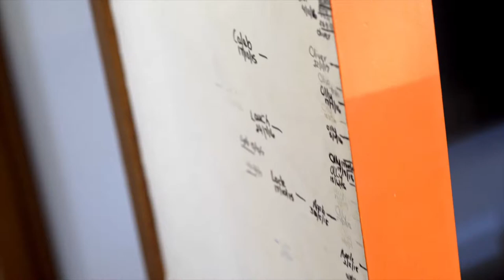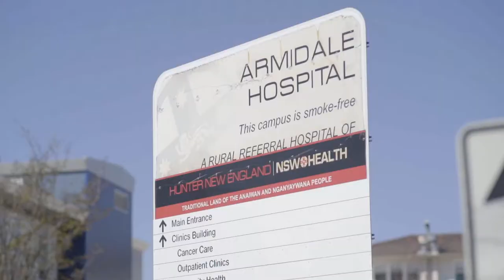UNE Bachelor of Nursing student Kate McNeil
Mother of three Kate McNeil finished school in Year 10, but not only managed to successfully enrol in a bachelor of Nursing degree, she changed her life in the process.